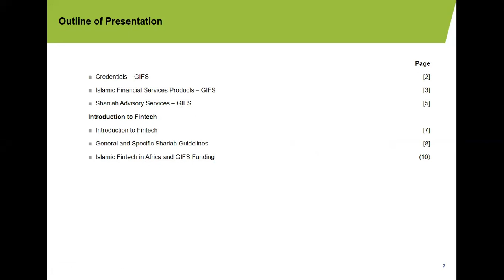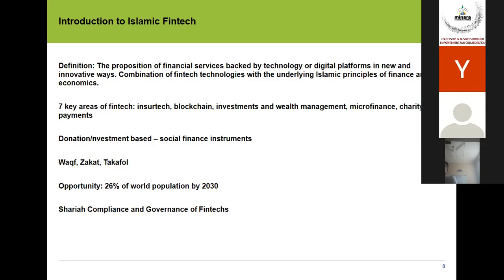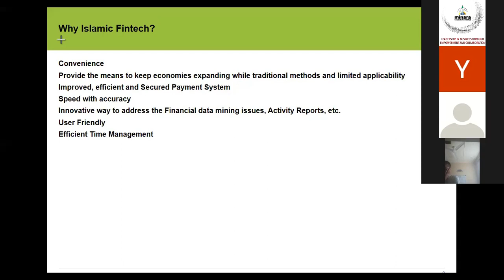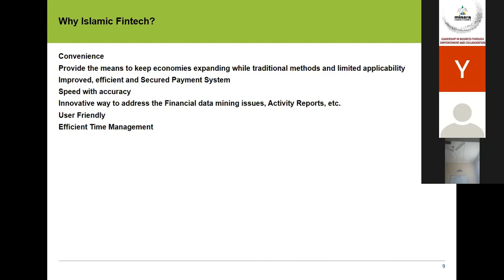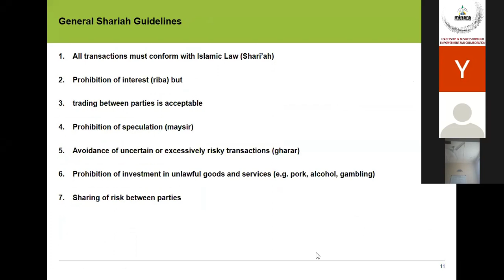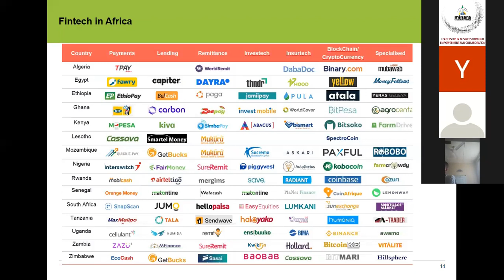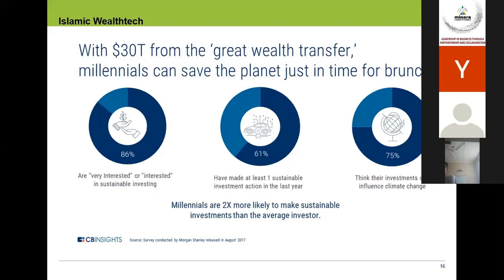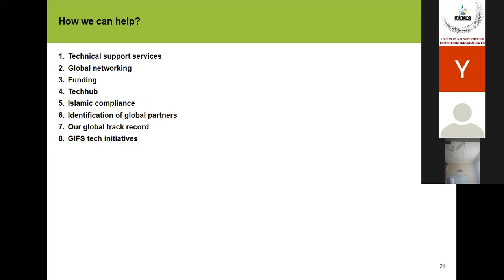Islamic Fintech In Africa , presented by Mufti Ismail Desai , CEO : GIFS